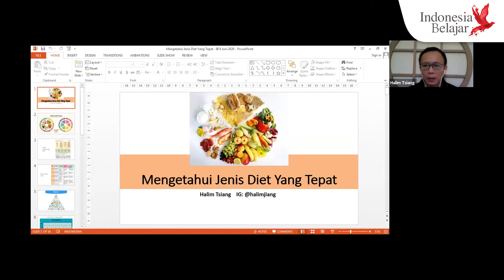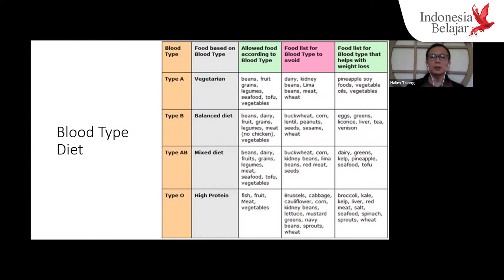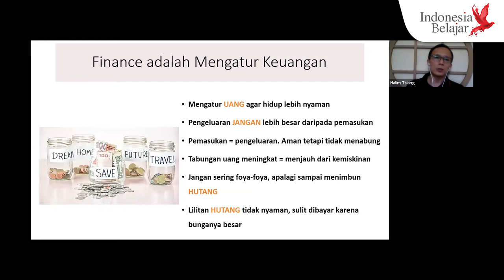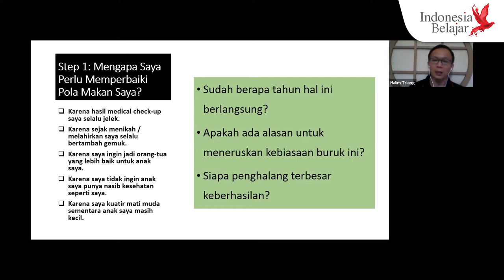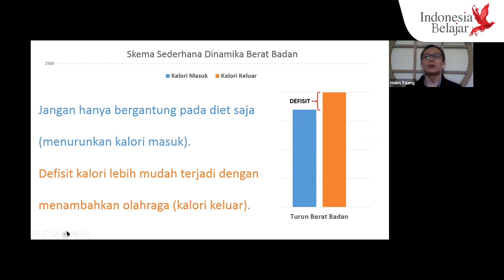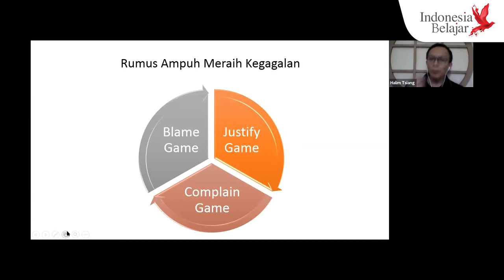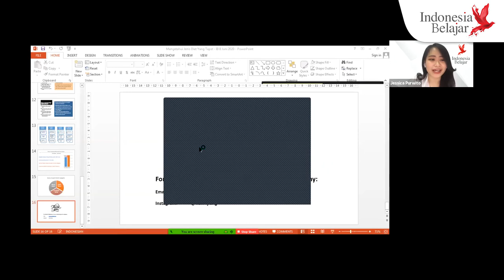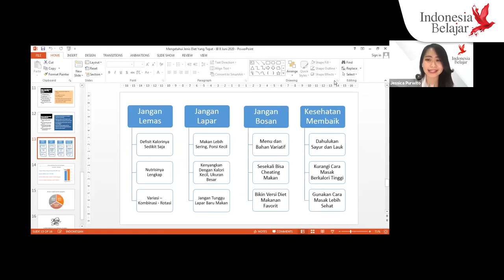Mengetahui jenis diet yang tepat - Halim Tsiang 8 Juni 2020